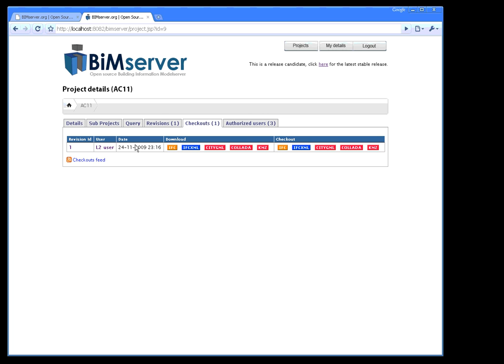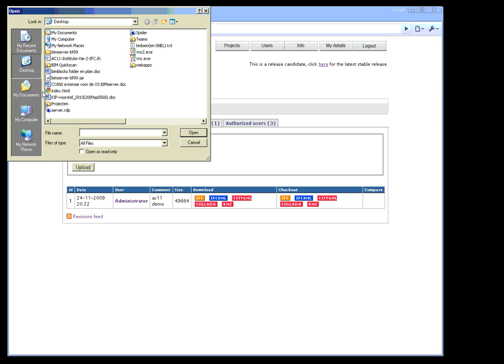BIMserver.org model consistentie warnings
BIMserver.org model consistentie warnings bij multi-user gebruik van de modelserver - Bouw Informatie Model, buildingsmart, IFC, BIM